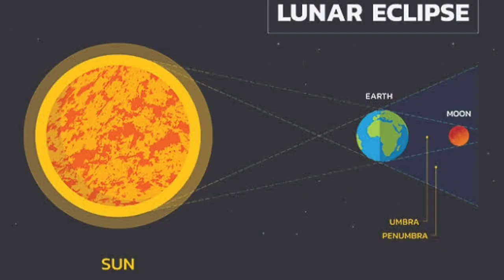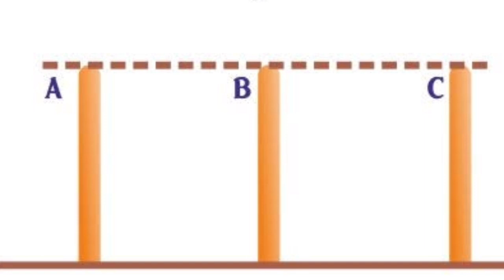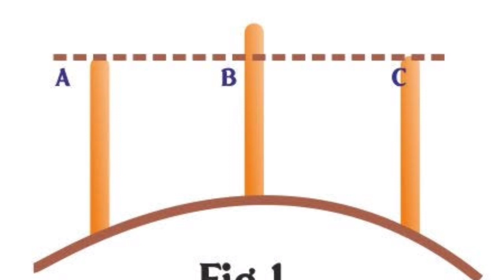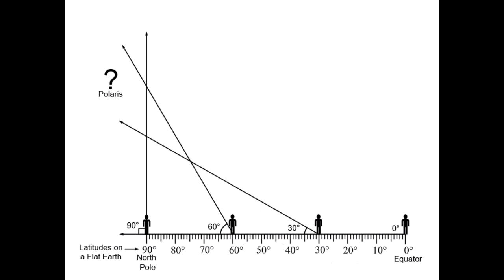Shape of the Earth ICSE class IX